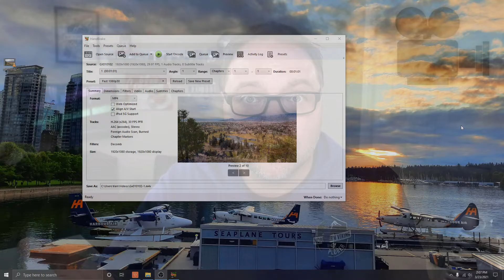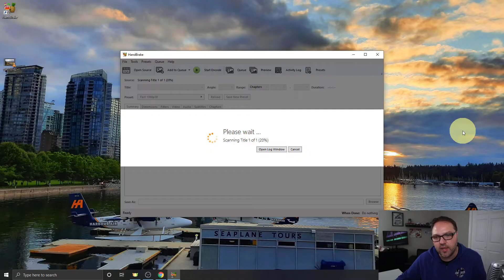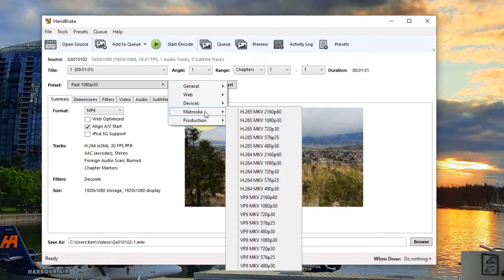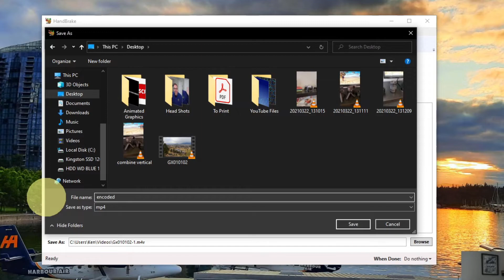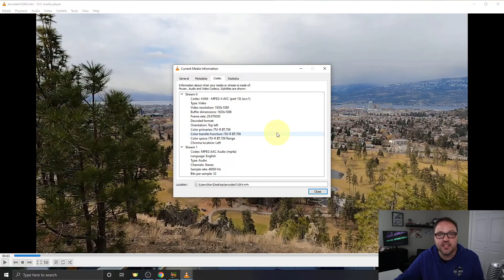🎥 How to Convert HEVC H.265 to H.264 | Free | HandBrake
Are you wondering how to convert your video files from HEVC / H.265 to H.264 codec?  In this tutorial, I will show you how to convert your videos using a free open-source video transcoder called HandBrake. This program will allow you to easily convert your HEVC / H.265 files to H.264. If you are looking for other video codecs, HandBrake has several other video converting options for you to pick from.